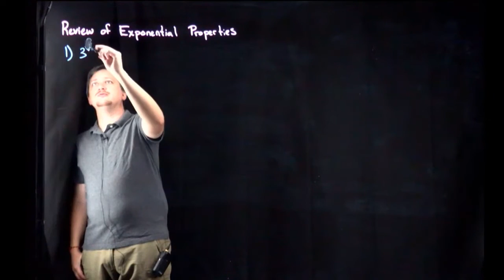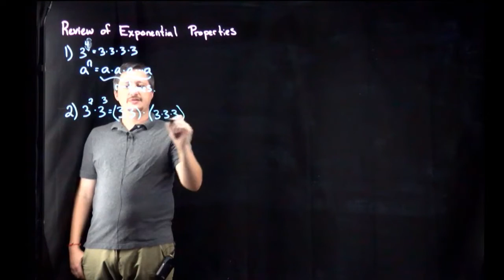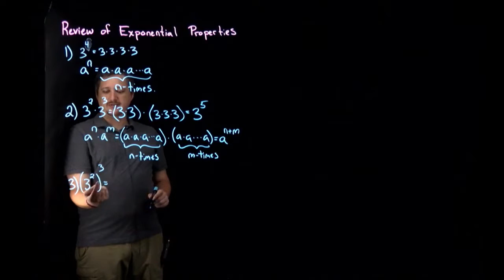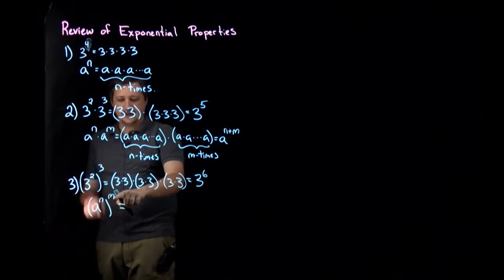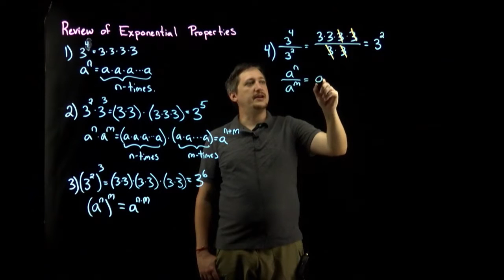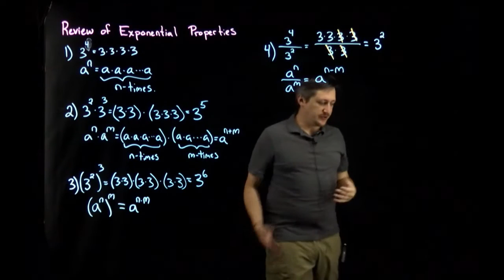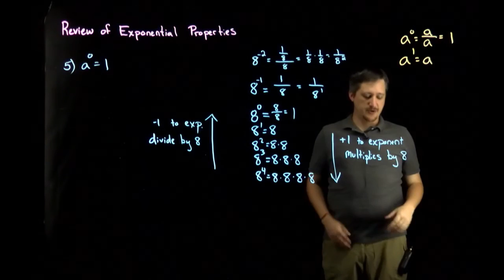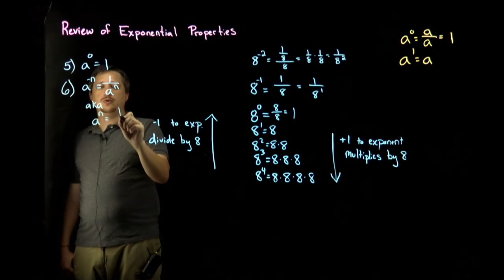Review of Exponential Properties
We cover the core properties of exponents. Not to be confused with the properties of exponential functions.